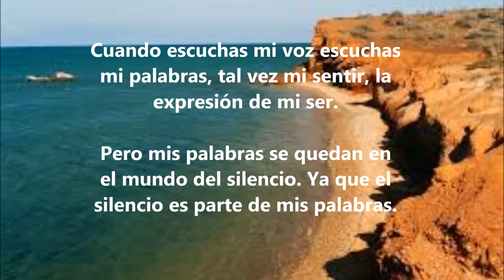Poema EL SILENCIO DE MIS PALABRAS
Poema por Roberto Rullan